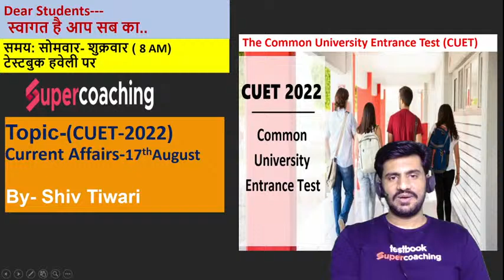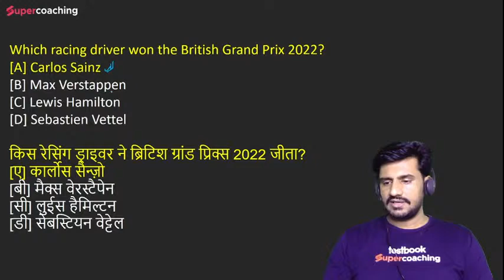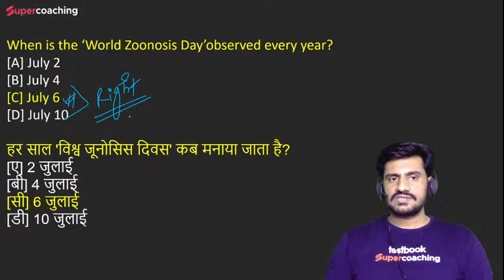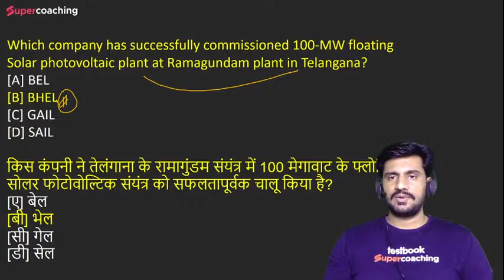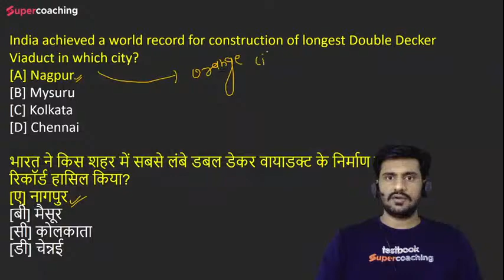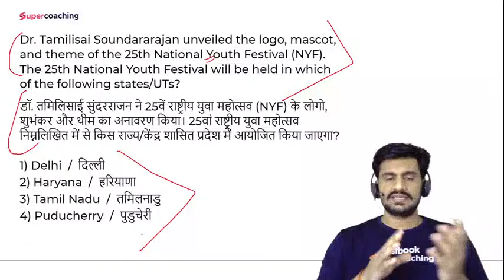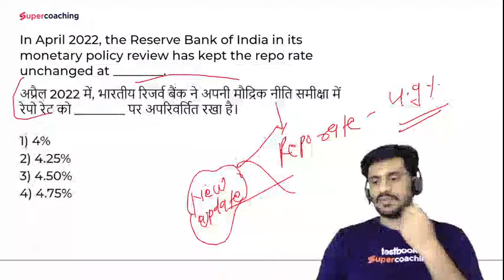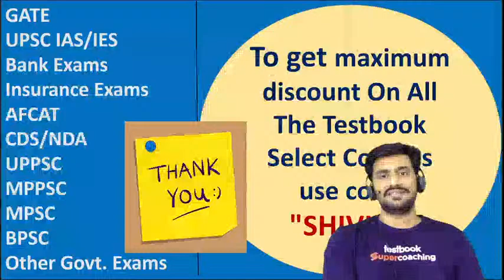CUET Current Affairs 2022 | 17th August Affairs for CUCET 2022 | Daily News Analysis by Shiv Sir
Attend this Daily Maths classes by Nilesh Sir and Solve these Most Important Current Affairs MCQs for CUET exam.